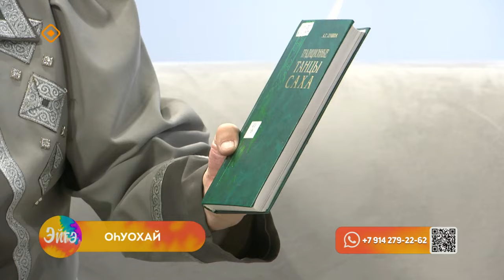«Эйгэ»: Оһуохай туһунан кэпсэтии (24.05.24)